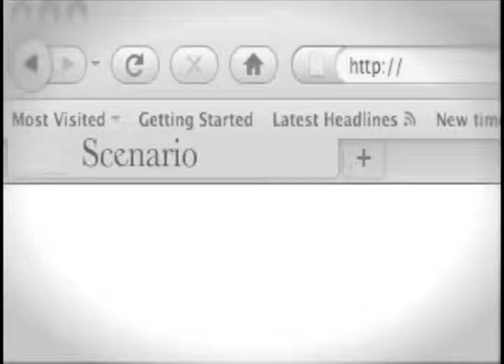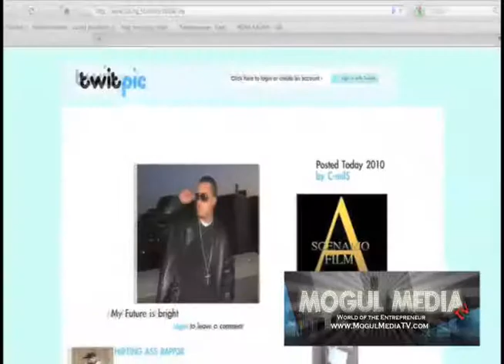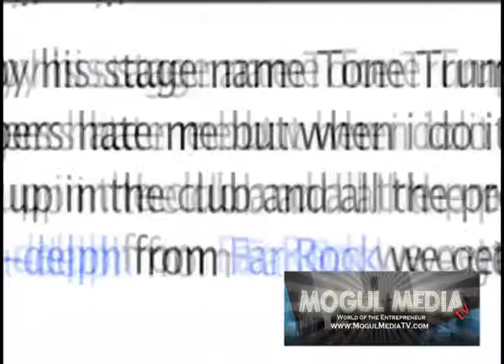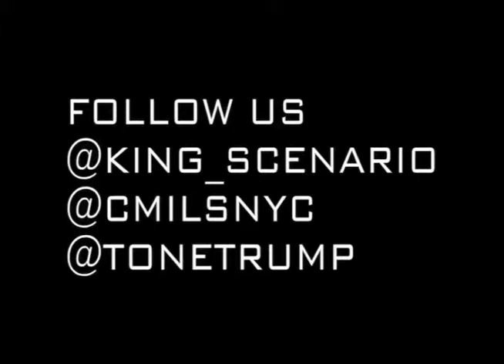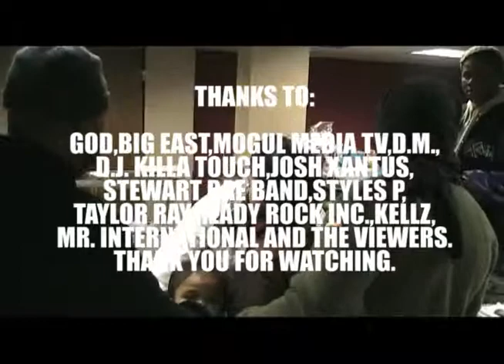UP AND CUMMIN' ENT DECEMBER 9th CONCLUSION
Conclusion to episode aired on December 9th 2010